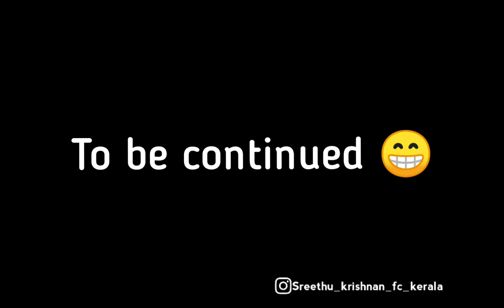Enjoy Enjaami ft. Ammayariyathe🤪😂😁|Sreethu krishnan|Nikhil Nair